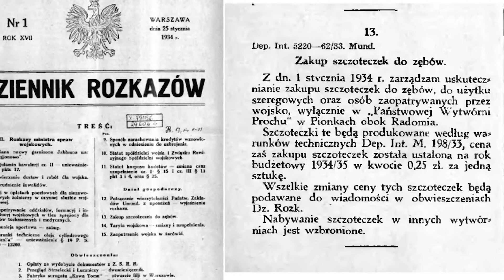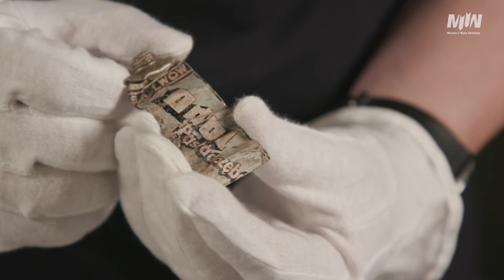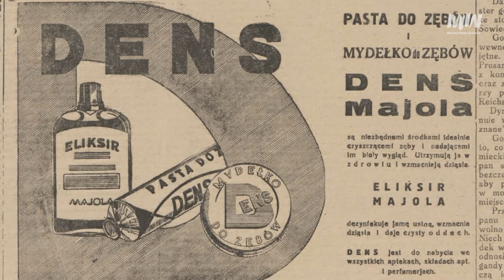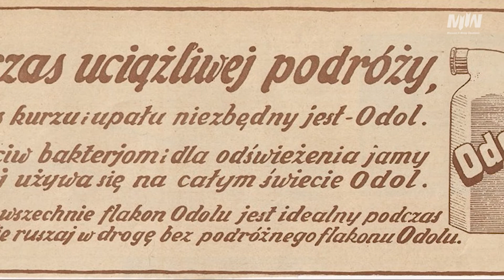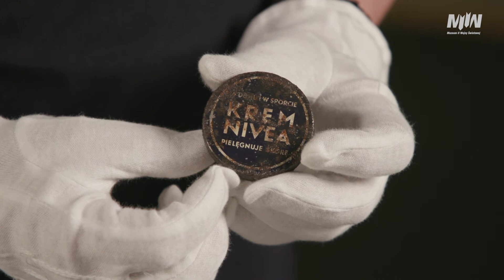Zabytki związane z higieną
W trakcie wykopalisk prowadzonych przez archeologów z naszego Muzeum pozyskano w sumie kilkadziesiąt tysięcy zabytków. Oprócz takich, które bezpośrednio związane były z obroną półwyspu – walką prowadzoną we wrześniu 1939 roku, odkryto również przedmioty osobiste należące do polskich żołnierzy, którzy służyli na Westerplatte.

Zabytki związane z higieną, takie jak szczoteczki do zębów, grzebienie czy pudełka po kosmetykach, prezentuje Piotr Kalka z Działu Archeologicznego Muzeum II Wojny Światowej w Gdańsku.